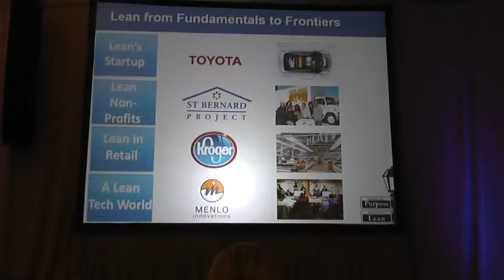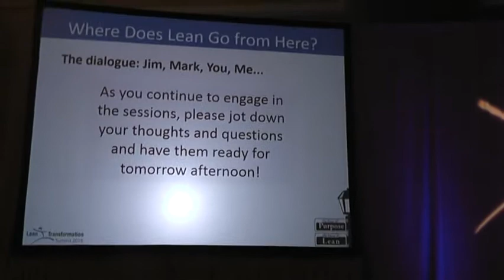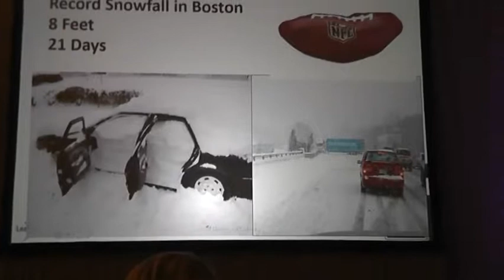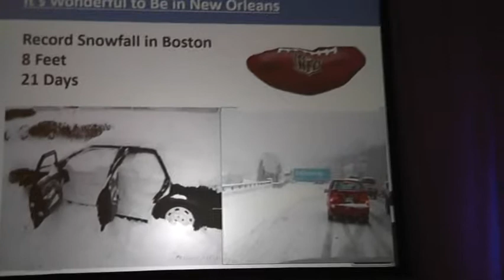Lean Summit New Orleans 2015-00419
Lean Summit New Orleans 2015